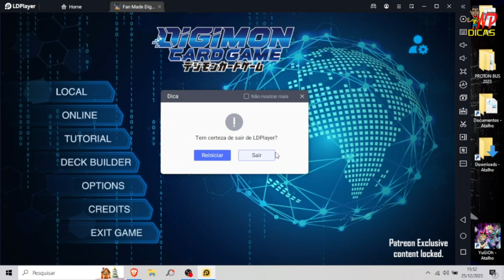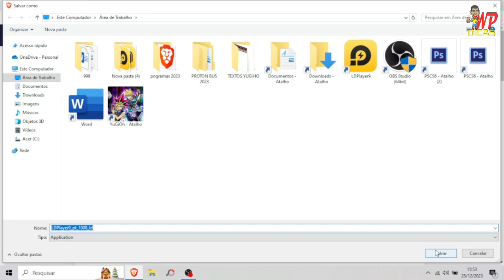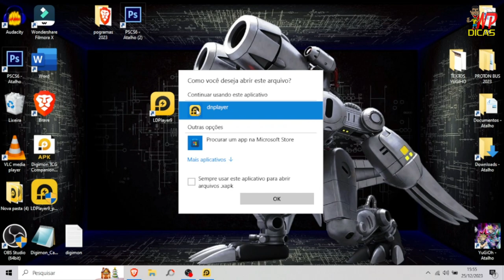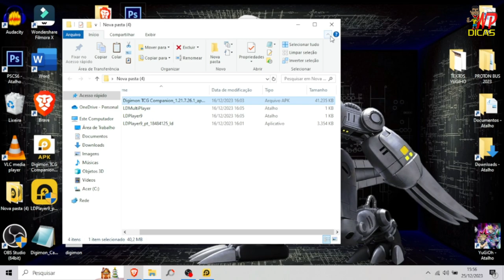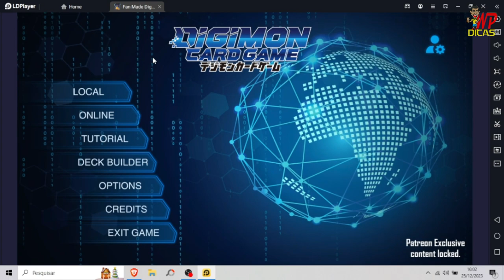COMO BAIXAR DIGIMON CARD GAMER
Fala galera
WP DICAS na area com mais um video
nesse video de hoje trago pra voces como esta baixano seu jogo de digimon pra poder aprender como se joga esse jogo lindo demais
lembrando que o jogo tem cartas antigas sendo assim um modo mais pratico e rapido pra aprender jogar.